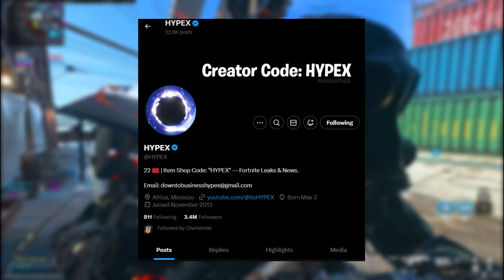Game "Leakers" are just a part of the marketing team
Follow the 2nd channel: @C7llinsClips